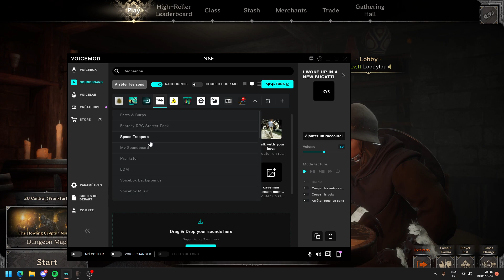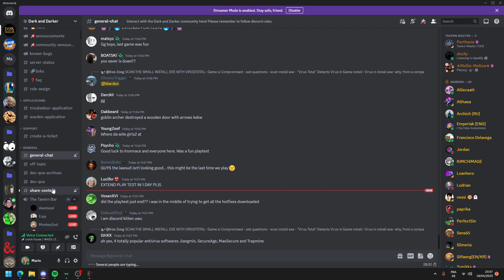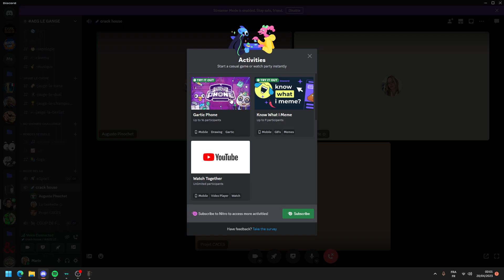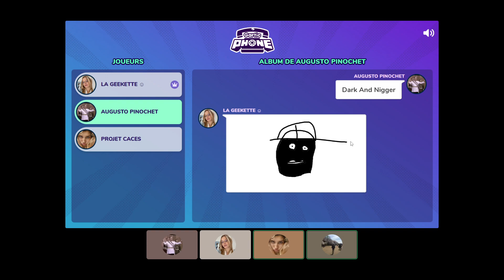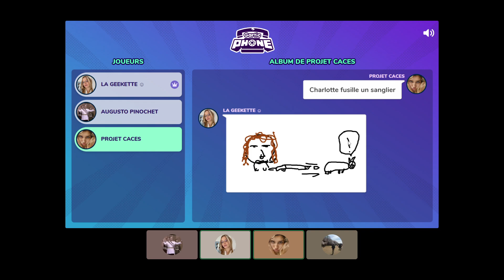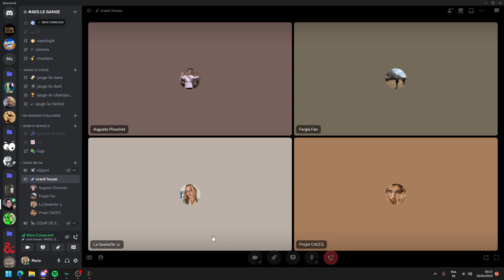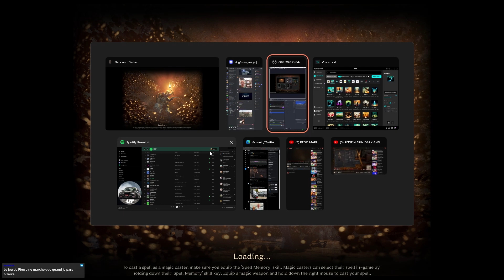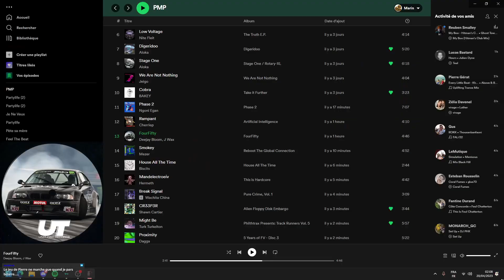REDIF MARIN DARK AND DARKER | LA DERNIERE DU PLAYTEST